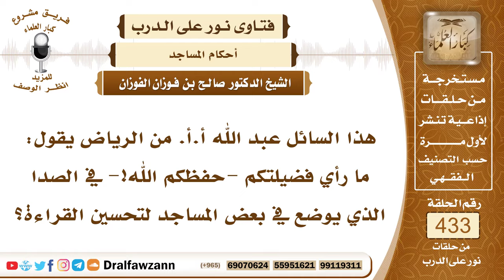5944- ما رأيكم في الصدى الذي يوضع في المسجد لتحسين الصوت؟ - الشيخ صالح الفوزان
"5944- هذا السائل عبد الله أ.أ. من الرياض يقول: ما رأي فضيلتكم -حفظكم الله!- في الصدا الذي يوضع في بعض المساجد لتحسين القراءة؟
الجواب: الجواب: هذا من التكلف ومن رفع الصوت الذي يضر أو يشق على المأمومين فهذا الصدأ ينبغي منعه، ينبغي إزالته؛ لما فيه من المبالغة والتنطع ولما فيه من أذية المستمعين.
السيرة الذاتية:
للاشتراك في قناة الشيخ صالح الفوزان

14_ الشيخ محمد أمين الشنقيطي
يتيوب

15_سماحة المفتي عبد العزيز آل الشيخ
 يوتيوب

رئيس الفريق
لمشروع كبار العلماء